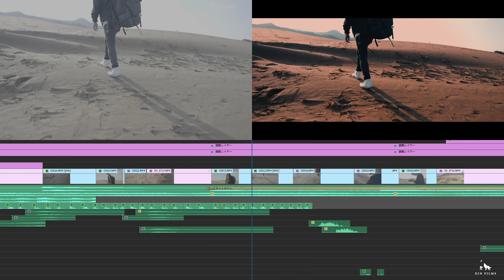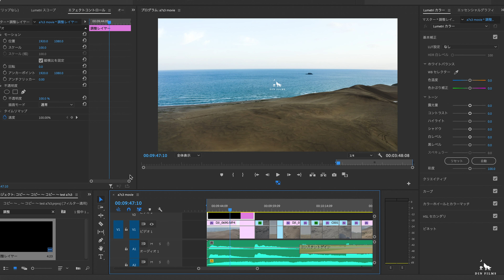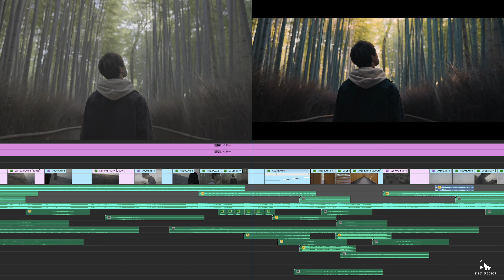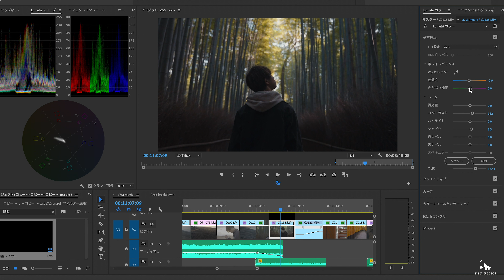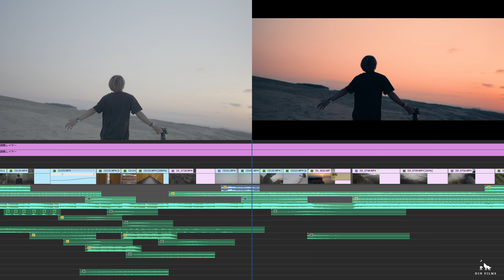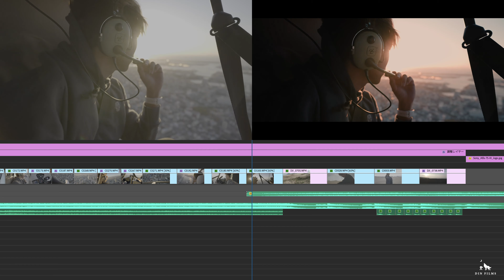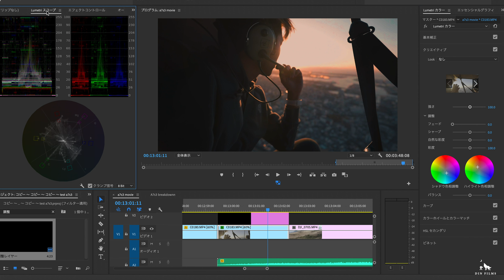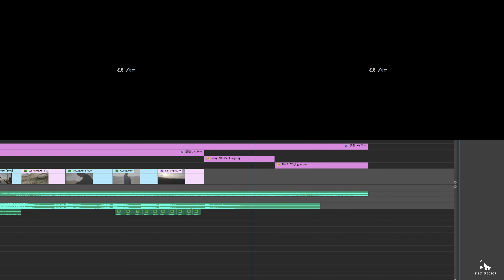Editing Breakdown Color grading & Sound Effects | Sony A7S III 4K Video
MUSIC
・Artlist (Sign up for 2 months free with this link below)

《MY USED  ITEM》
・A7Sⅲ